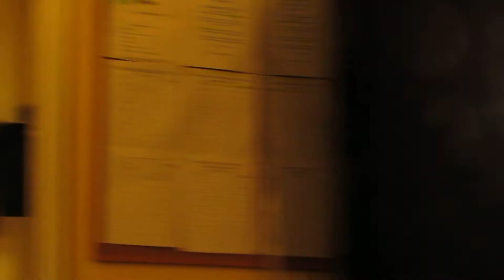ELHS Class of 1984- 30th Reunion July 26, 2014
The Veggies sang as members of the Edward Little High School Class of 1984 gathered for their 30th Reunion at Prospect Hill Golf Course in Auburn, ME.Description